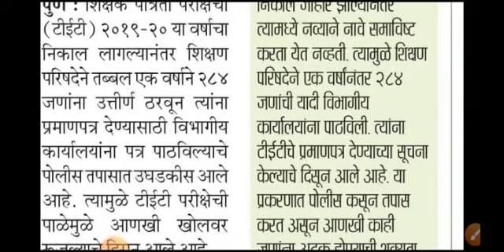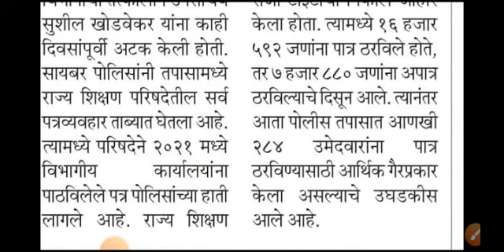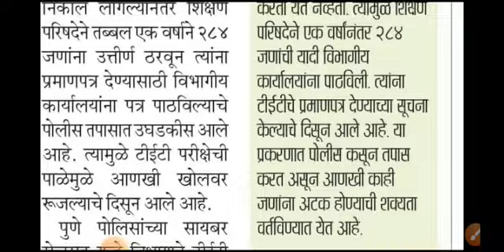टीईटी परीक्षेत अनेक गैरप्रकार || TET Froude || सरकारचे मंत्र्यांचे लक्ष नाही